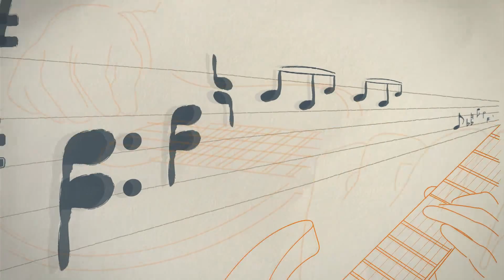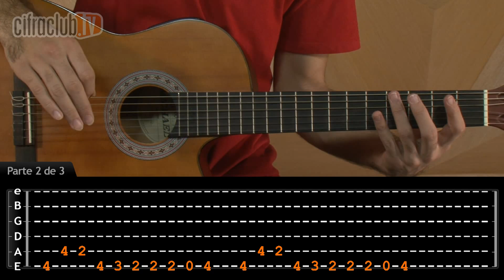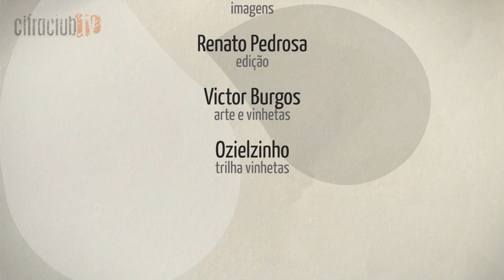Andei Só - Natiruts (aula de violão completa)